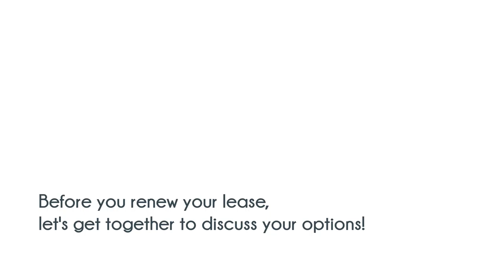The Cost of Renting vs Buying - Martha Loss and Miles Loss, RE/MAX ACR Elite Group